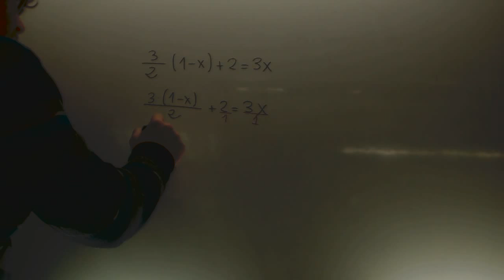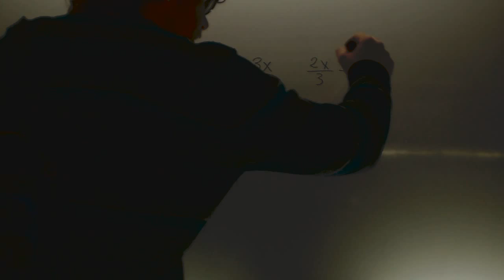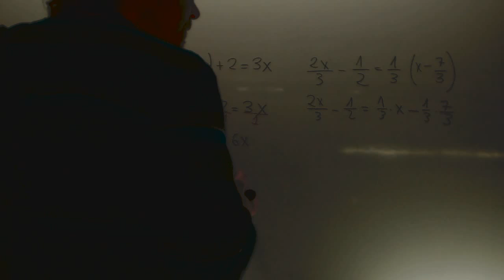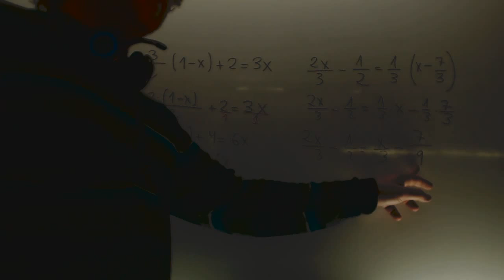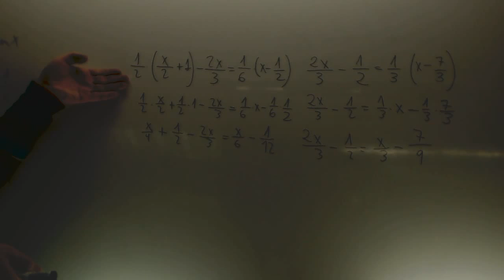Ecuaciones con denominadores Matematicas 2 ESO Academia Usero Estepona